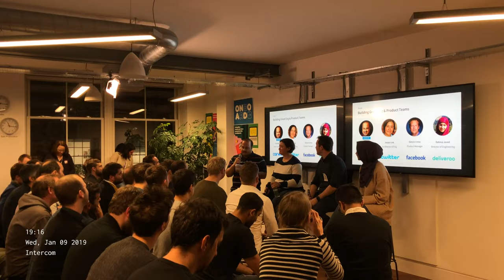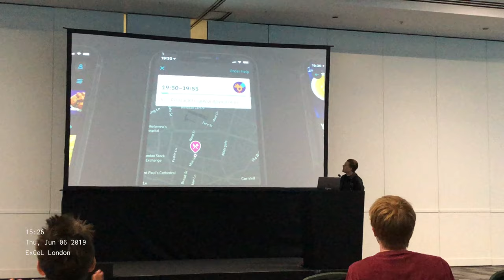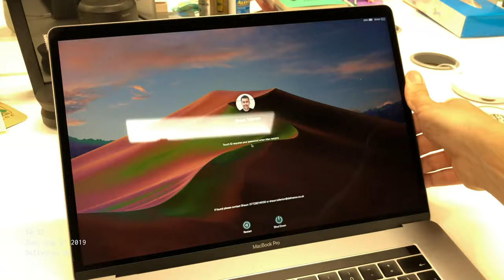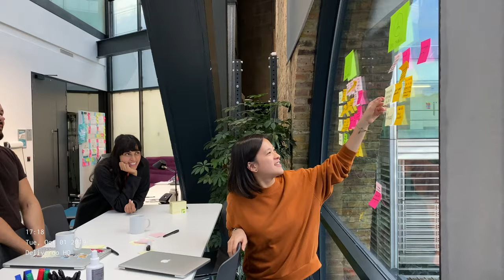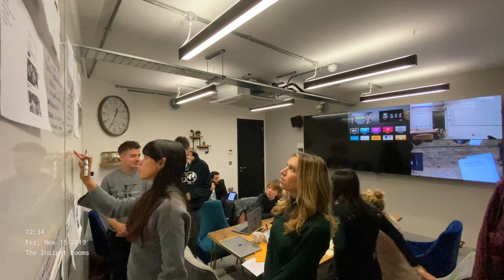My 2019 in 365 seconds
My 1 second everyday video highlighting my adventures in Amsterdam, Copenhagen, Iceland, London, NYC, Paris, Portland and Tokyo.
1 Jan 2019 – 31 Dec 2019